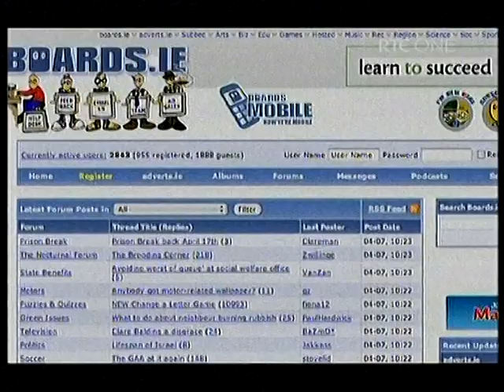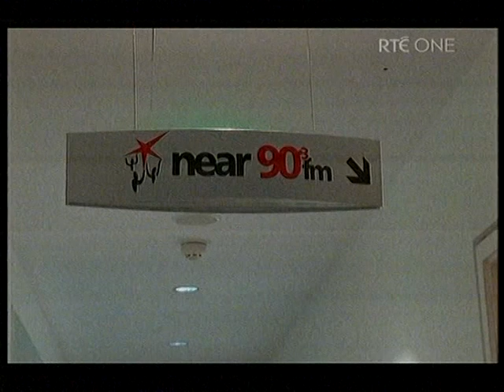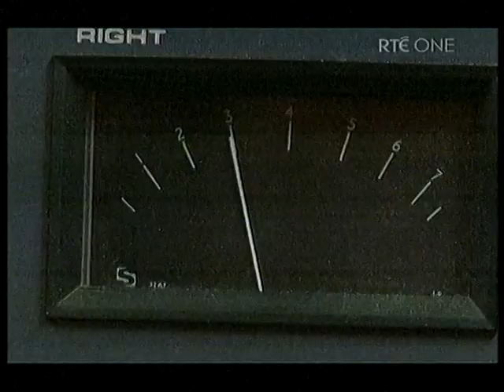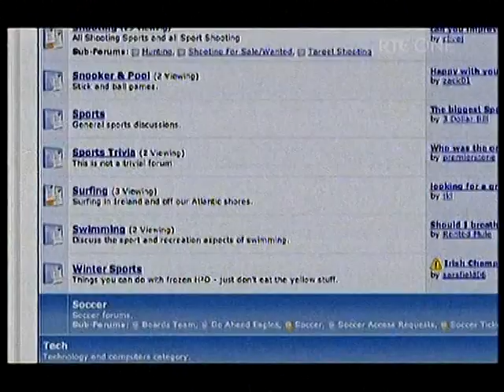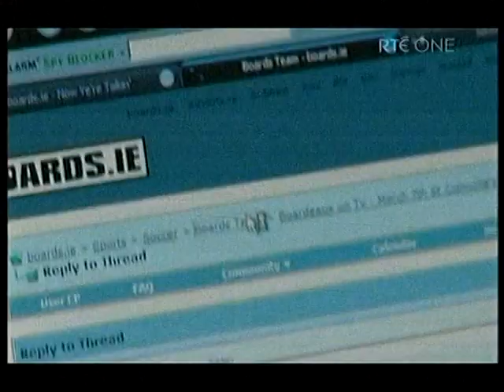boards.ie on nationwide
A piece from Nationwide on boards.ie featuring Devore, No Drama and Boards Football Team 30th April 2009